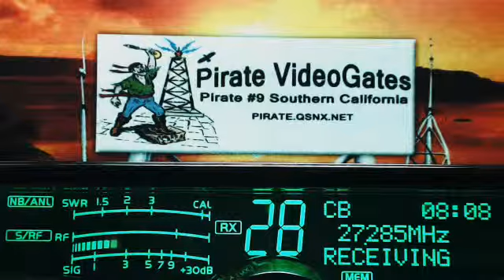172 Shotzie NC, 225 VA, Jarhead 420 NC, LittleBrownJug FL, TimberWolf VA, 831 OH